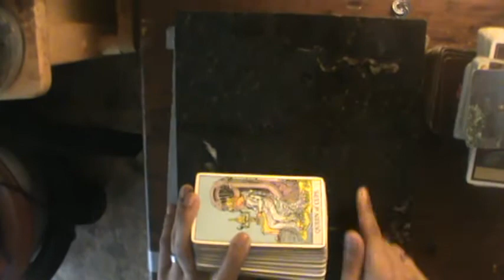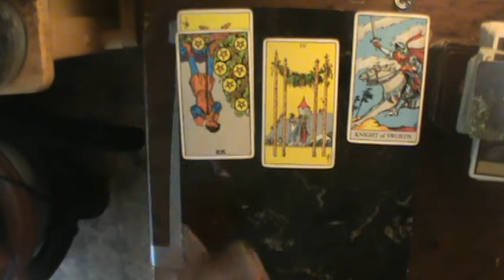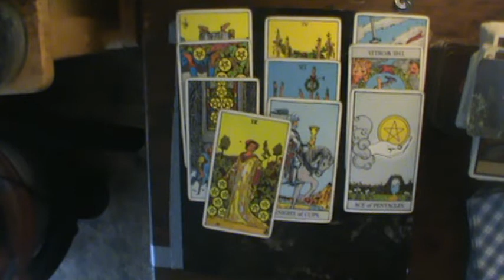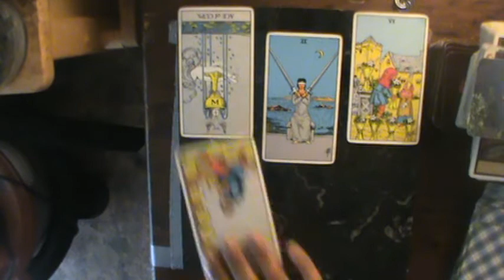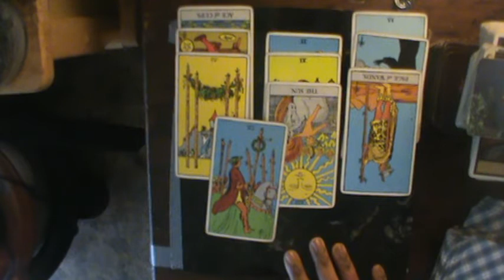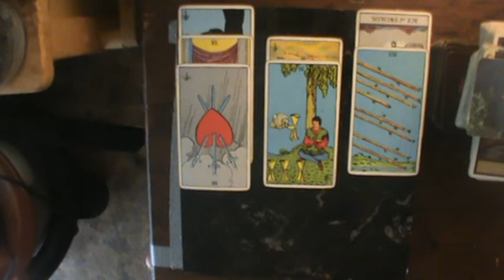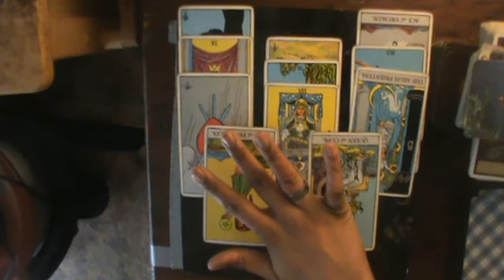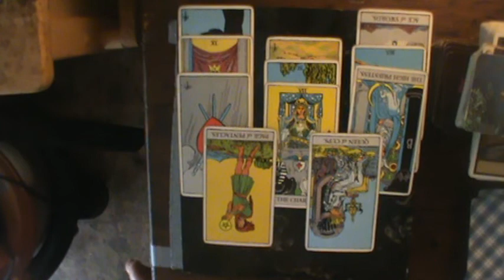Shadow of Judgment Fire Signs ♈♌♐July 12-19 2019